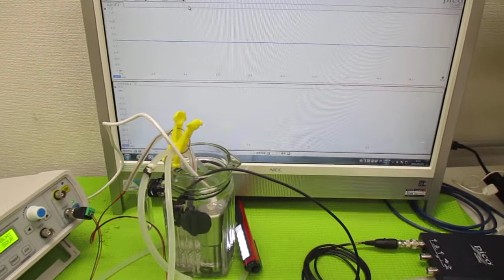ポータブル超音波洗浄器 ultrasonic-labo